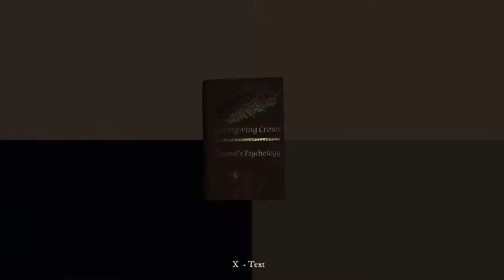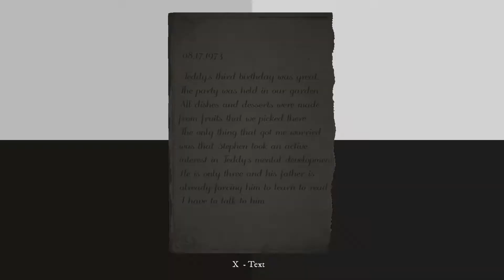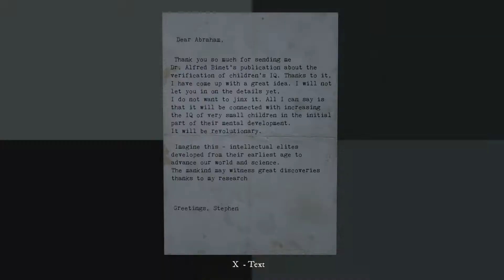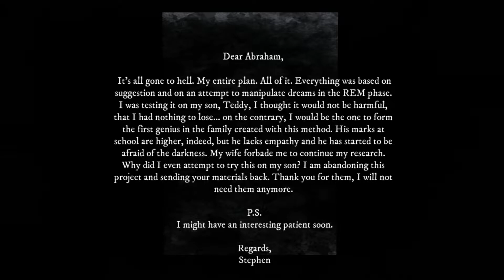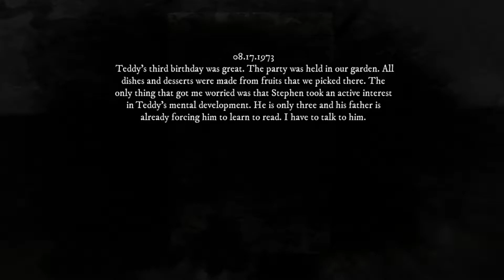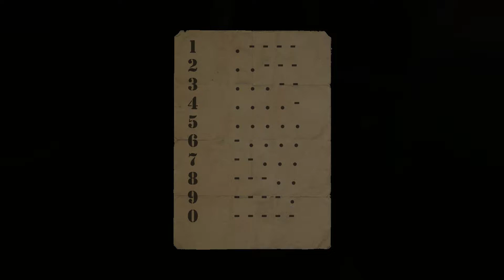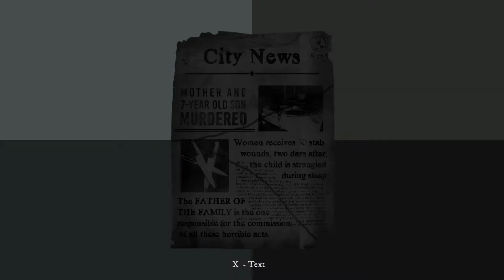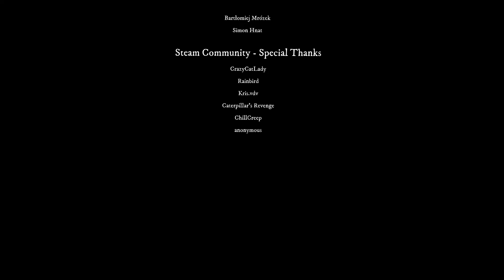Rise of Insanity | Walkthrough Gameplay | Part 3 | Ending | Xbox One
Gameplay is recorded in 1080p 60 FPS on the Xbox One

TheFatRat - Never Be Alone (Tasty Release)

Rise of Insanity is a first-person psychological horror game, with additional support for VR, which draws inspiration from greatest psychological horror movies such as The Shining, The Exorcist and Silent Hill.